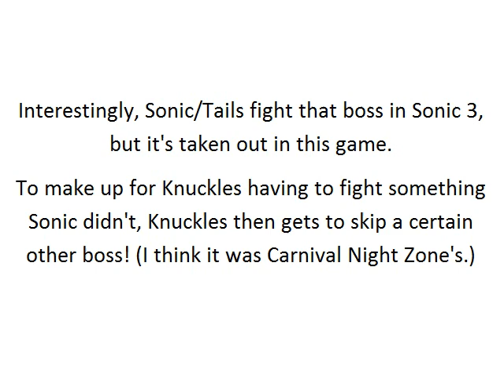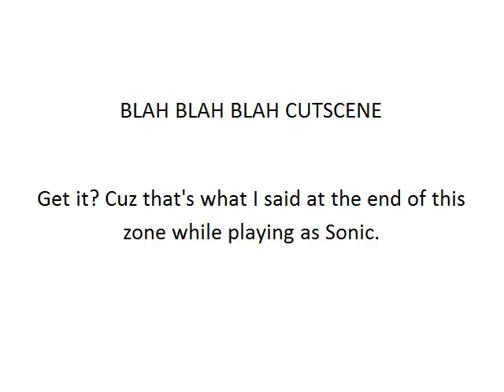Knuckles & Sonic - Part 6 - The Friendliest Boss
It may hurt a little, but at least it's a hug!